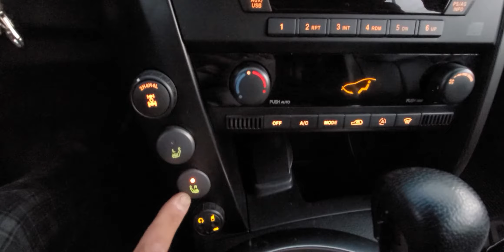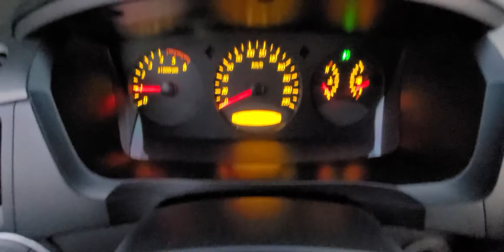2020년 11월 27일